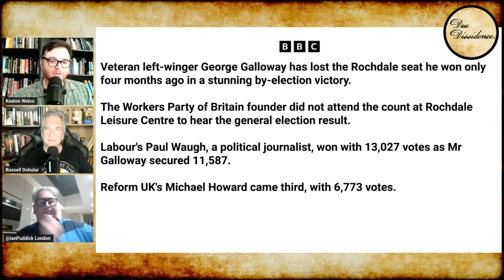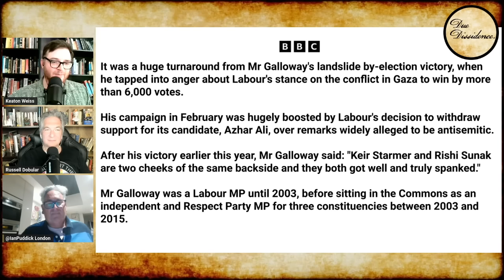George Galloway LOSES SEAT, Vows To Organize Independent Parties